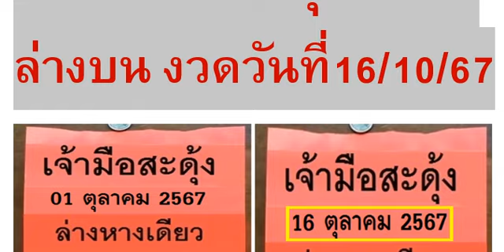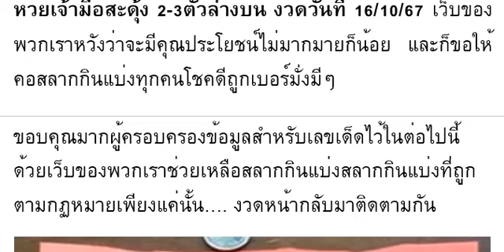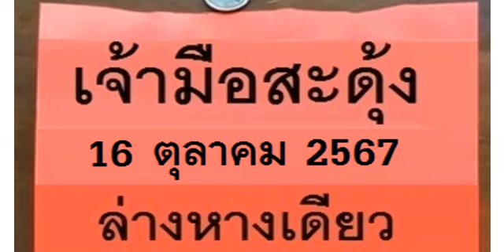🇹🇭2-3ตัวบนล่าง 100%🇹🇭 หว ยเ จ้ า มื อส ะ ดุ้ ง 2- 3 ตั ว ล่ าง บน งวด วัน ที่ 16/10/67